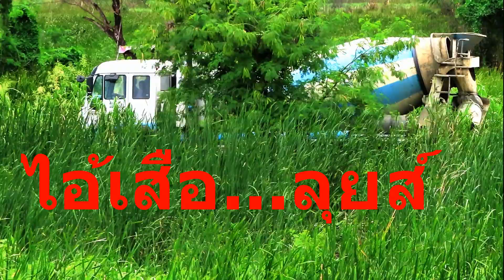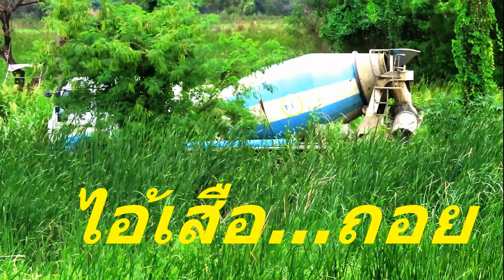รภโม่ปูน รถปูน รถส่งปูน เอาไงดี...หว่า ไอ้เสือ Cement trucks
รภโม่ปูน รถปูน รถส่งปูน  เอาไงดี...หว่า  Cement trucks